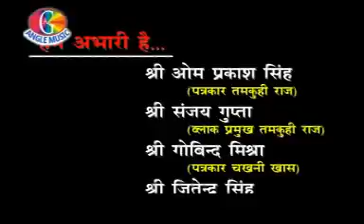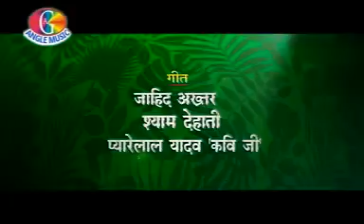Bhojpuri Movie || Pyar Hoke Rahi Part1 | Manoj R. Pandey | Bhojpuri Movie 2014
►Film -   Pyar Hoke Rahi
►Star cast – Manoj Pandey & Monalisa
►Song Lyrics - Jayed Akhar, Shyam Dehati , Pyare Lal Yadav Kavi
►Singer - Indu Sonali,  Alok Kumar, Khushboo Jain, Vinod Rathor, Mamta Rawat, Manoj Mishra
►Director - Mahmud Alam
►Writer - Mahmud Alam
►Producer - Pravin Kumar